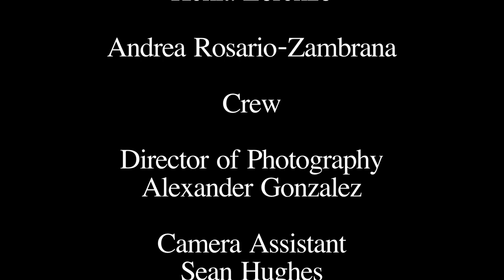Spare A Dime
A short film by Anthony Fins produced at the New York Film Academy.